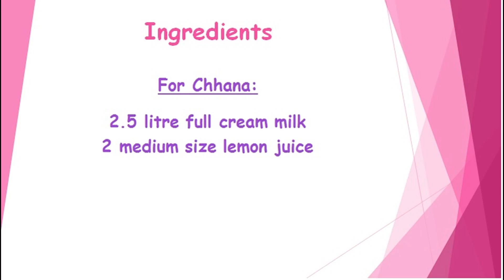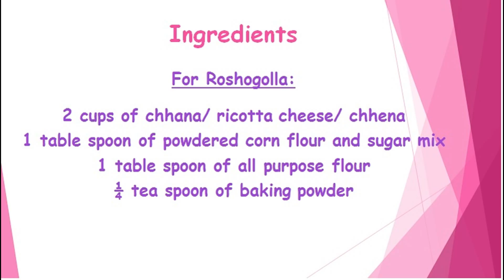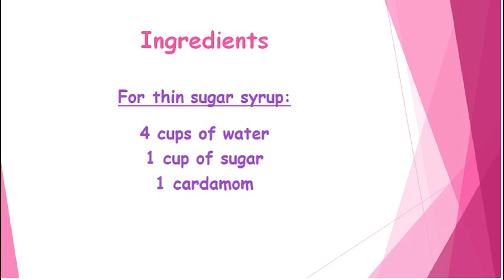রসগোল্লা II Rasgulla II Rosogolla II Roshogolla Perfect Bengali Roshogolla Recipe by Nom Nom Cooking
Recipe # 001

Rasgulla II Rosogolla  II Roshogolla (রসগোল্লা ) II Perfect Bengali Roshogolla Recipe

Ingredients for chhana:

2.5 litre full cream milk
2 medium size lemon juice

Ingredients for Roshogolla:

2 cups of chhana/ ricotta cheese/ chhena
1 table spoon of powdered corn flour and sugar mix
1 table spoon of all purpose flour
¼ tea spoon of baking powder

Add all the ingredients for Roshogolla in a bowl and knead them very well. Once kneading is done, make small balls as they will grow in size while cooking.

Ingredients for thin sugar syrup:

4 cups of water
1 cup of sugar
1 cardamom

We need thin syrup to boil the Roshogollas to get the soft and spongy texture. If the syrup is not thin enough then we will end up getting a hard and fragile texture of Roshogolla.

To make this syrup, we need the ingredients mentioned above . The proportion for sugar and water is 1:4. With a cardamom, we will get a nice flavour but this is totally optional.

Once we have the syrup boiling in a pot over medium heat, we will add those small balls into the pot. Put the lid on and let it boil for 20-30 minutes in a low-medium heat. After 20 minutes, take one Roshogolla in a bowl and check if it has got the soft and spongy texture. If not, then let it boil for another 5-10 minutes.

After 30 minutes, let the Roshogolla cool down for about an hour. Then serve and ENJOY!
NOM NOM!